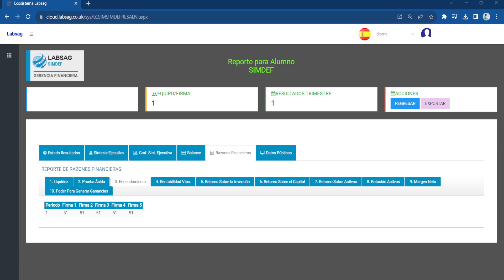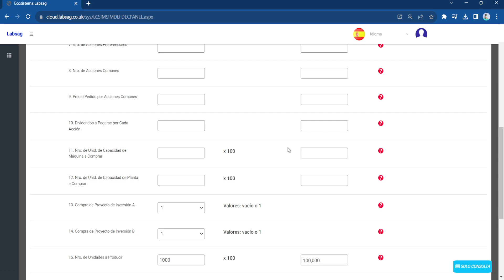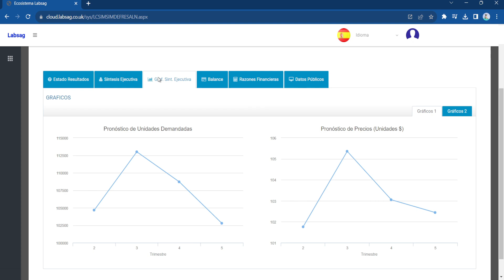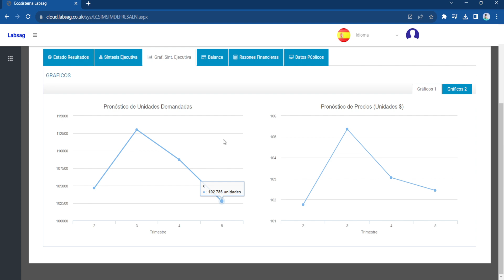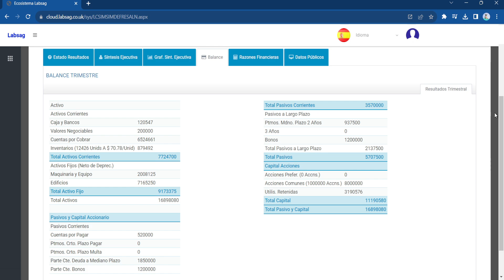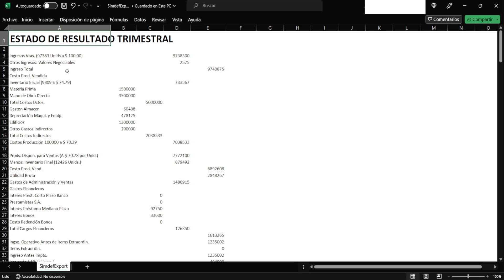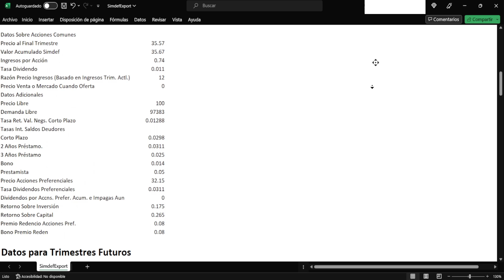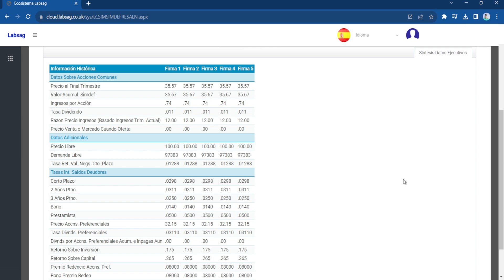🔘 Primera decisión SIMDEF - RESUELTA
➡️¿DESEAS ASESORÍAS PARTICULARES?➡️
      +𝟱𝟭 𝟵𝟲𝟬𝟴𝟲𝟭𝟴𝟯𝟬

💡INDICE💡

0:00 Introducción
0:59 Primera decisión
1:50 Trimestre Uno
7:45 Excel